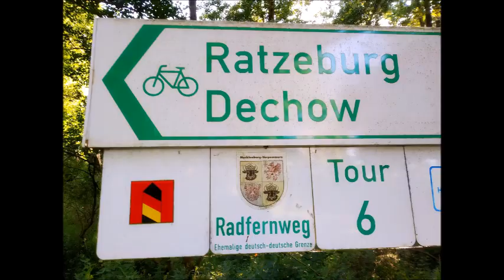Max Raabe - Fahrrad fahrn TEXT ( cycle - ездить на велосипеде )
Bitte mitsingen, mitsummen, den Körper bewegen, morgen Fahrrad fahrn und gute Laune haben :)
Please sing along, hum along, move your body, ride a bike tomorrow and be in
a good mood :)
Пожалуйста, подпевайте, подпевайте, двигайте телом, завтра катайтесь на велосипеде и будьте в хорошем настроении :)

Text in Pусский, English und ...

Manchmal ist das Leben ganz schön leicht
Zwei Räder, ein Lenker und das reicht
Wenn ich mit meinem Fahrrad fahr'
Dann ist die Welt ganz einfach
Die Autos stehen im Stau, ich fahr' vorbei
Alle Ampeln grün, die Bahn ist frei
Mitten durch die Stadt
Fahrrad fahren
Wenn ich mit meinen Fahrrad fahr'
Ich tret' in die Pedale
Und brauch' keine Motoren
Fahrrad fahren
Nichts ist so schön wie Fahrrad fahren
Das ist das Ideale
Der Wind weht um die Ohren
Manchmal läuft im Leben alles glatt
Vorausgesetzt, dass man ein Fahrrad hat
Dann fliegen die Gedanken
Und man braucht auch nicht zu tanken
Die Polizei sagt freundlich: „Guten Tag!“
Weil ich immer alles richtig mach'
Solltest du ohne Fahrrad sein
Könnt' ich dir meins leihen
Fahrrad fahren…

Sometimes life is pretty easy
Two wheels, one handlebar and that's enough
When I ride my bike
Then the world is very simple
The cars are stuck in a traffic jam, I'll drive by
All traffic lights are green, the lane is clear
Right through the city
cycle
I step on the pedals
And don't need motors
cycle
Nothing is as beautiful as riding a bike
That is the ideal
The wind is blowing around your ears
Sometimes life goes well
Provided you have a bike
Then the thoughts fly
And you don't need to refuel either
The police say in a friendly manner: "Hello!"
Because I always do everything right
Should you be without a bike
I could lend you mine
Cycle…

Иногда жизнь довольно проста
Два колеса, один руль и этого достаточно
Когда я катаюсь на велосипеде
Тогда мир очень прост
Машины застряли в пробке, я проеду мимо
Все светофоры зеленые, полоса свободная
Прямо по городу
ездить на велосипеде
Я наступаю на педали
И не нужны моторы
ездить на велосипеде
Нет ничего прекраснее езды на велосипеде
Это идеал
Ветер дует вокруг твоих ушей
Иногда жизнь идет хорошо
Если у вас есть велосипед
Тогда мысли летают
И заправлять тоже не нужно
В полиции дружелюбно говорят: «Здравствуйте!»
Потому что я всегда все делаю правильно
Если ты будешь без велосипеда
Я мог бы одолжить тебе свой
Ездить на велосипеде…